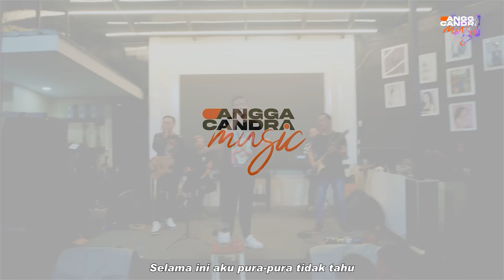Tuhan Tidak Tidur - Adipati | Cover by Angga Candra Ft Himalaya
Undang Angga candra ke acara/ Event kalian!!